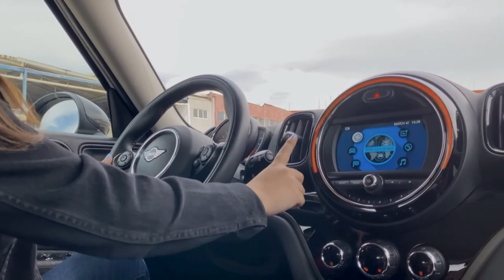Mini Countryman Chili 2019 🔥 ¡𝗗𝗲𝘀𝗰𝘂𝗯𝗿𝗲 𝗧𝗢𝗗𝗢𝗦 𝗹𝗼𝘀 𝗮𝗰𝗰𝗲𝘀𝗼𝗿𝗶𝗼𝘀 𝗼𝗿𝗶𝗴𝗶𝗻𝗮𝗹𝗲𝘀 𝗾𝘂𝗲 𝘁𝗶𝗲𝗻𝗲 𝗲𝘀𝘁𝗲 𝗮𝘂𝘁𝗼! 🤑